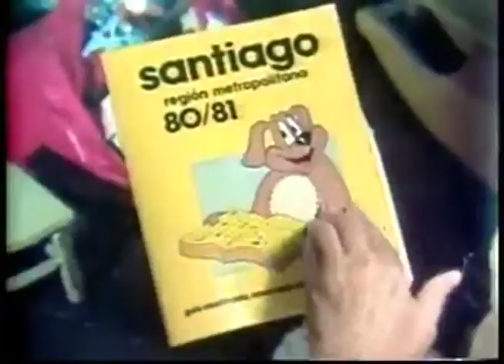Comercial Páginas Amarillas - Chile (1980)